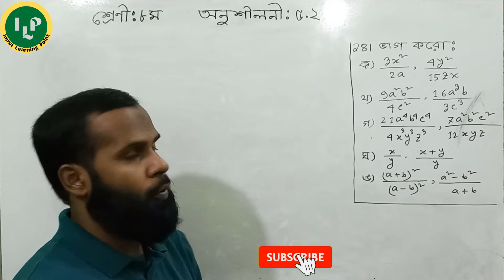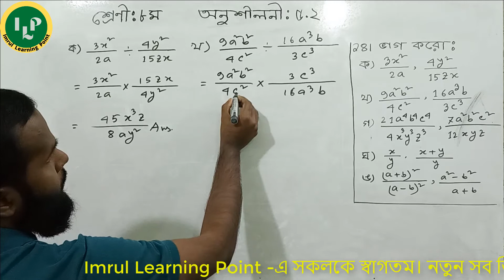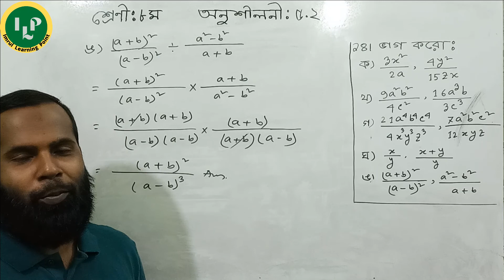JSC Math Chapter 5.2 Part-4 ll Class 8 Math Chapter 5.2 q14(ক-ঙ) ll 8 Math 5.2 llEight Math 5.2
Today we will learn JSC Math Chapter 5.2 Part-4. Class 8 Math Chapter 5.2 is a hard chapter  for you ? Do you want to  know about Eight Math 5.2? Please watch this video on Class 8 Creative 5.2. I will try to inform you about Eight Creative 5.2.This video is  basically based on Class Eight Math Ex 5.2  or 8 Math 5.2  q14(ক-ঙ). Don’t miss this lecture on Eight Bijgonitiyo Bhognagso. Not only that but also we try to solve Class Ten Mathematics or Class Nine Mathematics  and Class Seven and Psc Math Bangla.

In this video you will learn:
0:01 Introducing
0:30  8 Math 5.2 q14(ক)
1:40 JSC Math Chapter 5.2 q14(খ)
3:00  8 Math 5.2 q14(গ)
5:00 JSC Math Chapter 5.2 q14(ঘ)
5:40  8 Math 5.2 q14(ঙ)